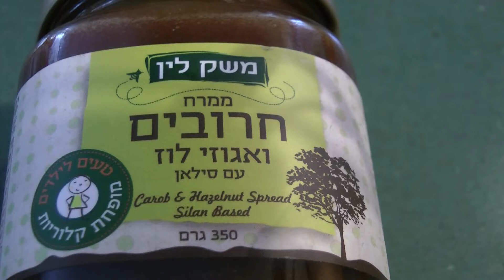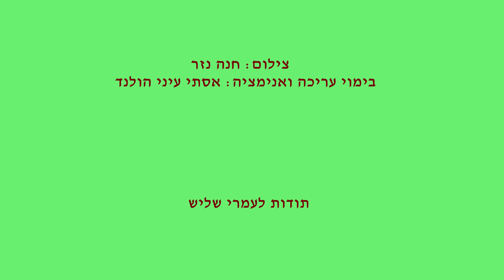הפתעה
כשקונים ממרח חרובים, כמה חרובים באמת יש שם?